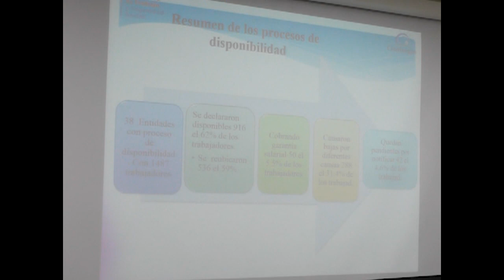Analiza trabajo del año Trabajo y Seguridad Social en Cienfuegos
La dirección provincial de Trabajo y Seguridad Social en Cienfuegos pasó revista a su gestión durante el año 2022, en un análisis en el que trascendieron las cuestiones por resolver y que constituyen estrategia de trabajo para el período actual. El encuentro estuvo presidido por la Ministra del Ramo, Marta Elena Feitó Cabrera y autoridades del gobierno y el Partido de Cienfuegos.